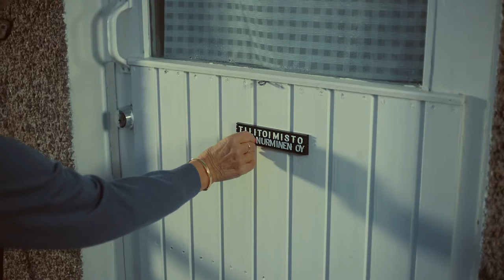Finnvera (English version)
Finnvera provides financing for the start, growth and internationalisation of enterprises and guarantees against risks arising from exports. Finnvera strengthens the operating potential and competitiveness of Finnish enterprises by offering loans, domestic guarantees, export credit guarantees and other services associated with the financing of exports. The risks included in financing are shared between Finnvera and other providers of financing.

Finnvera is a specialised financing company owned by the State of Finland and it is the official Export Credit Agency (ECA) of Finland.